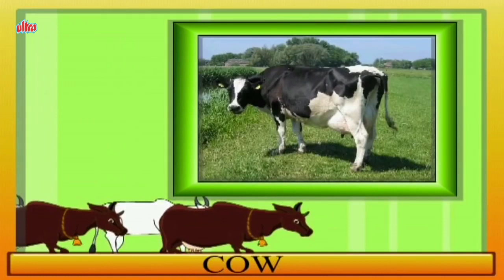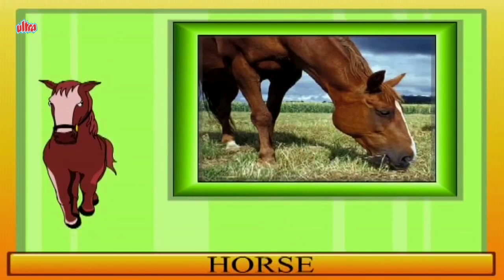Learn About Domestic Animals - घरेलु जानवर - Preschool Learning For Kids – Hindi Educational Video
Learn About Domestic Animals - Educational Video For Babies
Pre School Learning Series For Children - Learn About Domestic Animals
Fun and Educational Video For Toddlers to learn about domestic animals